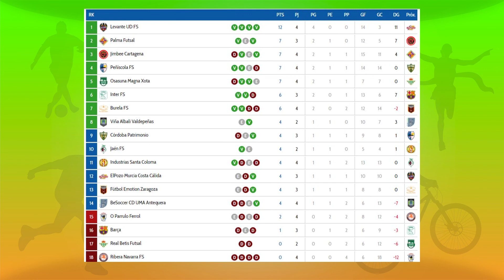LUNES DEPORTIVO 19 de Octubre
Tan solo resta una semana para el inicio del campeonato liguero del equipo senior. Analizamos sus dos últimos partidos de pretemporada, y también la HISTÓRICA victoria del Córdoba Patrimonio ante el Fútbol Club Barcelona por 3-1.